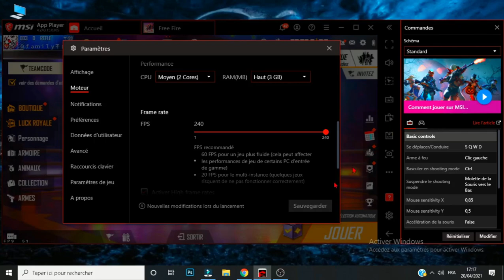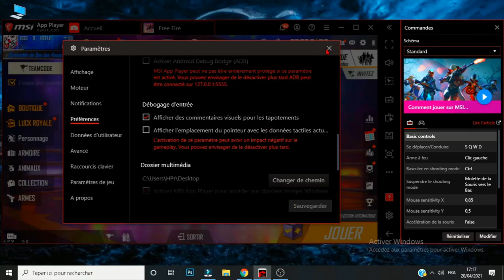حل مشكل توقف الفريمات FPS عند60 أو 30 في المحاكيات فري فاير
حل مشكل توقف  الفريمات عند60 أو 30  في المحاكيات  فري فاير

free fire 120 fps android,
free fire 1000 fps,
free fire 120 fps bluestacks,
1 fps vs 240 fps free fire,
free fire 30fps vs 60fps,
free fire 360 fps,
60 fps free fire bluestacks 3n,
free fire 40 fps,
config 40fps free fire,
90 fps free fire bluestacks 4.40,
free fire 4k 60fps,
free fire 400 fps,
bluestacks 4 free fire fps,
configuracion bluestacks 4 free fire fps,
6 fps a 60 fps free fire,
90 fps free fire android,
สอนทํา 90 fps free fire,
free fire 90 fps mobile,
free fire pc 90 fps,
msi free fire 90fps,
90 fps free fire memu
Fix analog + slow mouse problemes☂️,
Free fire top global, highlights m1014 spas12 m1873 chica gamer gran maestro top global ex top
FREE FIRE💻 : fix fps stuck at 60🖱️/🎯 حل مشكل توقف الفريمات⚡ عند60  في المحاكيات,